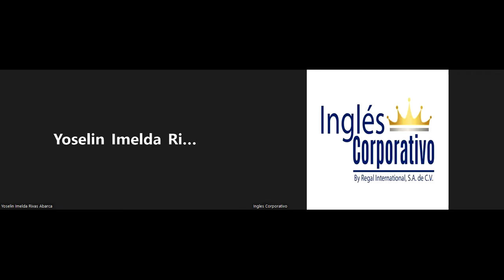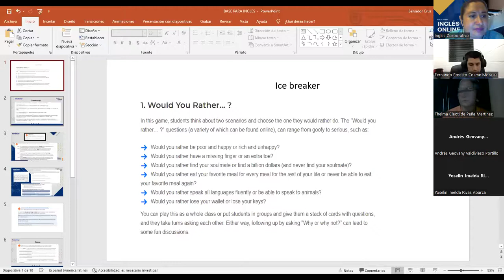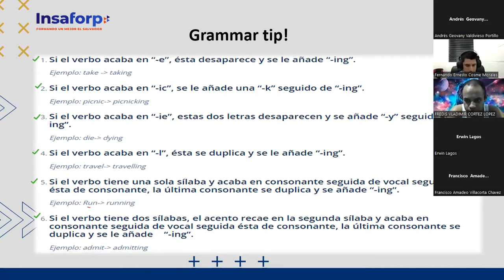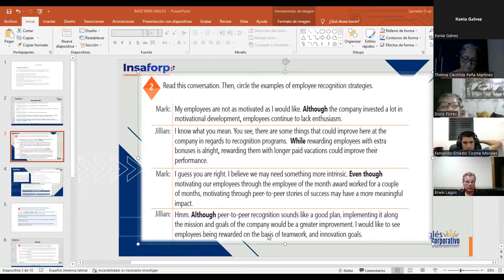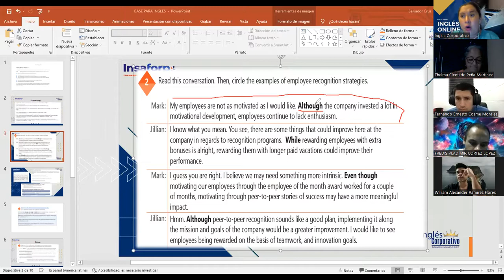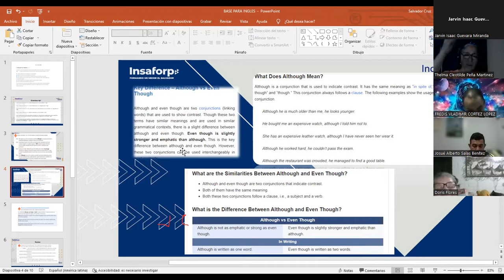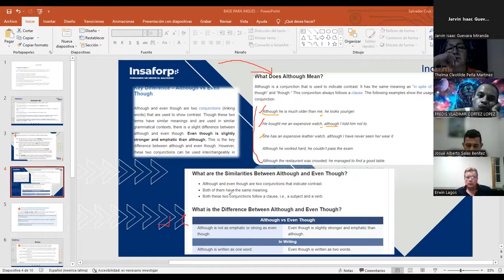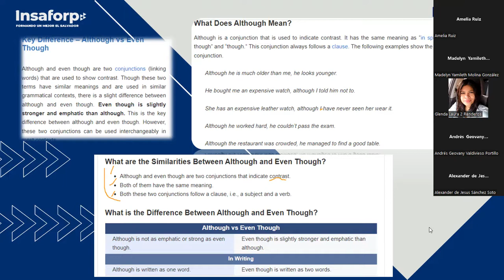Ingles Corporativo-Videoconferencia #23 Create a list of motivational factors at a workplace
Create a list of motivational factors at a workplace and subordinate clauses-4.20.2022